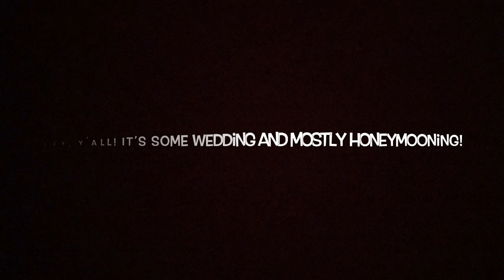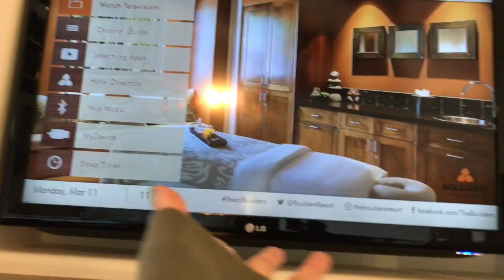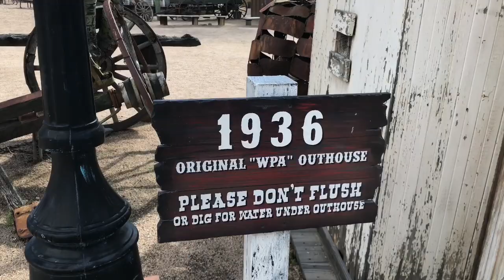Wedding and Honeymoon